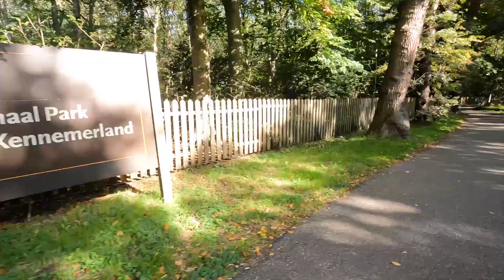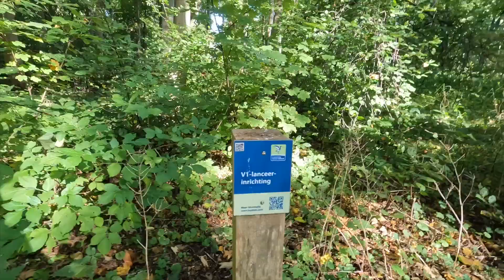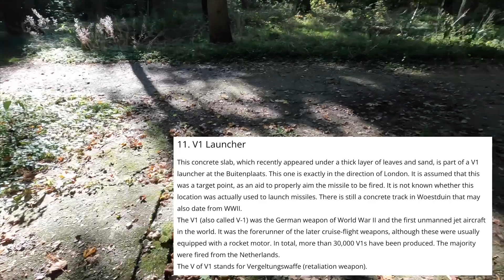Sunday family bike ride with the new e-bike set up! (Bollenstreek, Leyduin & more)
Sunday bike ride towards Haarlem and back to Leyduin! Was a chilly, but very nice sunny day.
We got an e-bike to help pull the trailer quicker, so one of us can always ride our gravel/road bike, but still bring Murphy along regardless of how windy it might be.